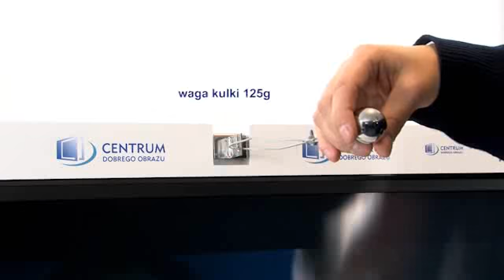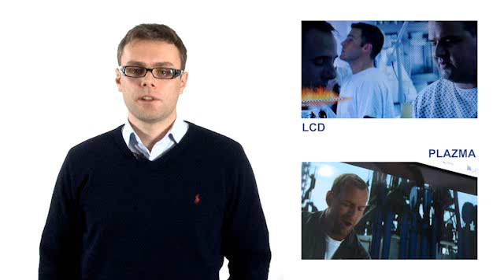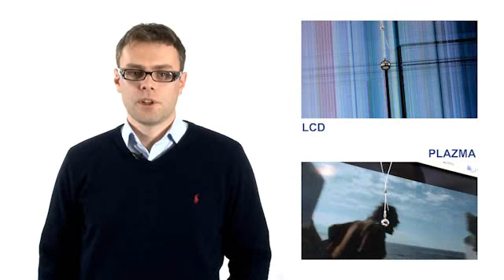Odporność ekranów LCD i PDP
Czy plazma wyposażona w tough panel ma szansę przetrwać uderzenie stalową kulką? Co w takiej samej sytuacji stanie się z telewizorem LCD? Takie pytania zadało sobie Centrum Dobrego Obrazu, a następnie postanowiło znaleźć na nie odpowiedź. W praktyce.
Każdy kto zdecydował się na zakup telewizora i przeznaczył na ten cel sporą kwotę, dba o swój nowy nabytek w sposób szczególny. Niestety przypadkowe uderzenia w ekran czasem się zdarzają. Na takie sytuacje narażone są szczególnie odbiorniki w domach, w których mieszkają małe dzieci. Bywa, że maluch niespodziewanie rzuca twardą zabawką w kierunku telewizora i tylko szczęśliwy przypadek sprawia, że przedmiot trafia w obudowę, a nie w sam ekran. Jednak nawet, gdy w domu mieszkają wyłącznie dorośli, możemy zupełnie niechcący mocno uderzyć w panel. W takich okolicznościach odbiornik LCD nie ma większych szans na przetrwanie, przede wszystkim dlatego, że jego elementy konstrukcyjne zabezpiecza powłoka wrażliwa na uszkodzenia mechaniczne. W związku z tym ciekłe kryształy, z których zbudowana jest matryca, mogą rozlać się przy silnym uderzeniu. Nieco inaczej jest w przypadku telewizorów plazmowych. Modele, które zostały wyposażone w szklany ekran, tzw. tough panel, chronione są przed uderzeniami i zadrapaniami, a mocna szyba zapewnia dodatkowe zabezpieczenie. Takie rozwiązanie w swoich telewizorach oferuje aktualnie firma Panasonic.
Centrum Dobrego Obrazu podjęło się sprawdzenia w praktyce odporności ekranów LCD i PDP. W tym celu przeprowadziliśmy test porównawczy na odbiorniku ciekłokrystalicznym oraz plazmowym wyposażonym w Tough Panel o takiej samej przekątnej -- 42 cale. Test odbył się z użyciem stalowej kulki o wadze 125 gramów przymocowanej do obudowy obu telewizorów za pomocą metalowej linki i specjalnego uchwytu. Kulka została swobodnie puszczona z pozycji, w której linka oraz powierzchnia ekranu wyznaczały kąt 90o. Efekt tego doświadczenia był następujący: plazma przetrwała próbę bez żadnych uszkodzeń, natomiast odbiornik LCD -- wręcz przeciwnie. Po naszym teście nadawał się on jedynie do wyrzucenia, gdyż kryształy tworzące matrycę rozlały się całkowicie na skutek uderzenia. Dokładny przebieg próby z użyciem stalowej kulki można zobaczyć na załączonym filmie.